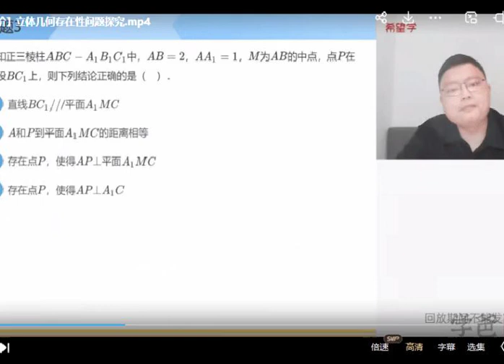【001461】【高中数学】希望学：高一数学强基班（刘大权）22暑秋23寒春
【年级】高一
【难度】高中培优

2023年4月更新：
⭕️  微信公众号：学爸优选